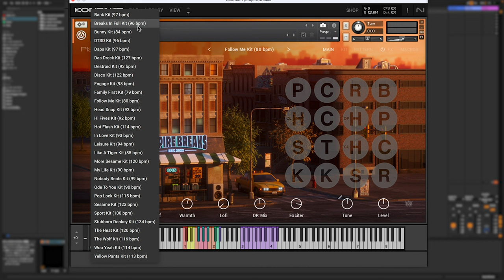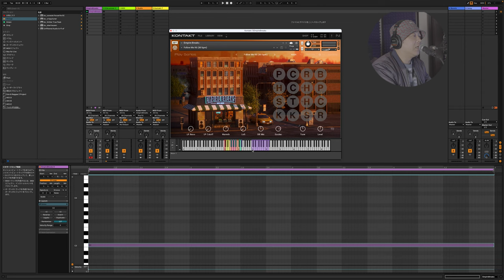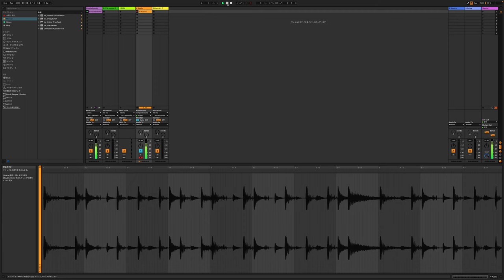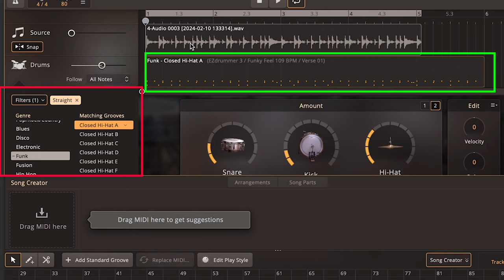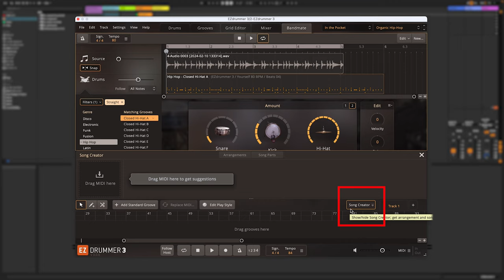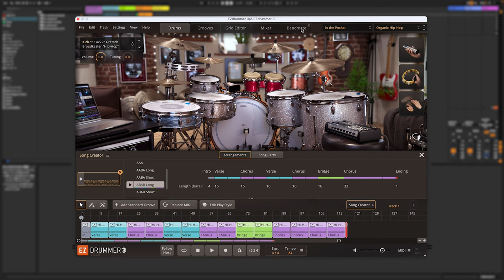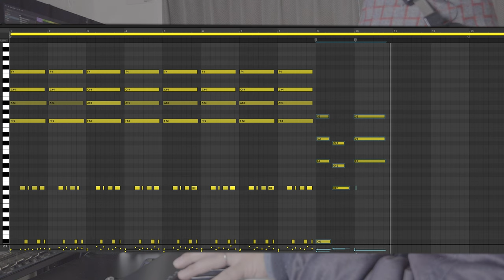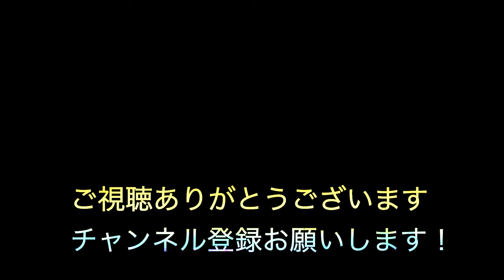EZ Drummer3とEmpireBreaksの音源融合テクニック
Bashihideの新コーナーのクリエイター塾の一発目！
僕は講師ではなく講師兼塾生です。
頑張って超講師レベルになれるように視聴者の皆さまと学びながら
クリエーターに関する音楽や映像に関わる情報などを発信していければと思っています！

今回はNative Instrumentasのドラム音源EmpireBreaksのDrum音源をToontrackのEZ Drummer3で再加工しています！誕プレで頂いた楽天で購入したという履き心地最高のスリッパも登場します！

1996年.日本人Rapperに影響を受け歌い手となる
1998年.ReggaeDeejayに転身
2008年頃より音楽活動休止
2013年頃よりBeatMakeを中心とした音楽活動再開
2023年現在は企業に務めながら、月に2〜4本を目標にBeat Makeしている

使用Daw
Ableton Live